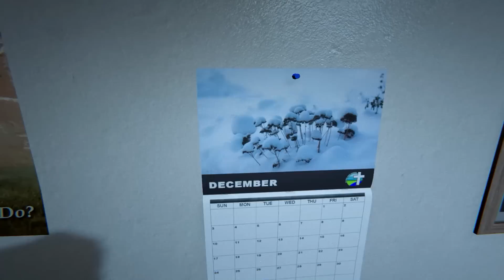OUTLAST 2 - Easter Egg Freddy Krueger [PC]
➥ Todos vídeos em terceira pessoa

⚑ Continue Conectado! ⚑